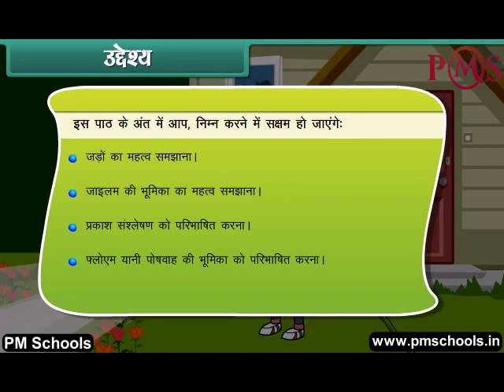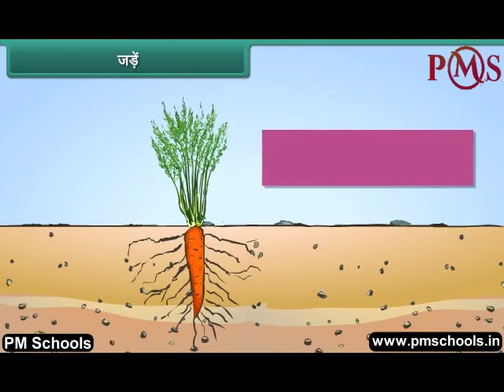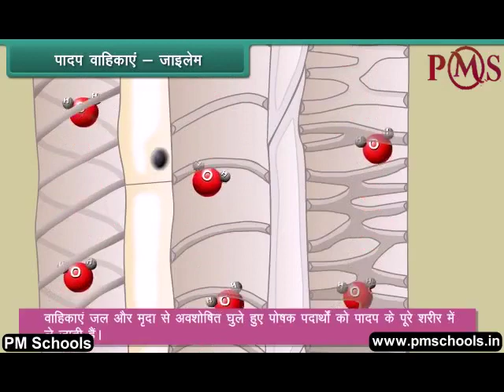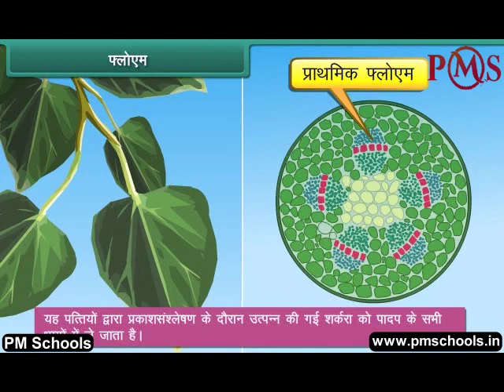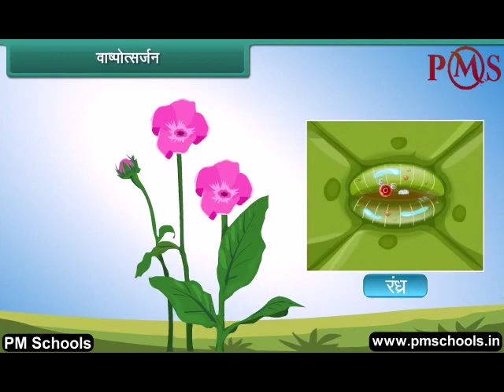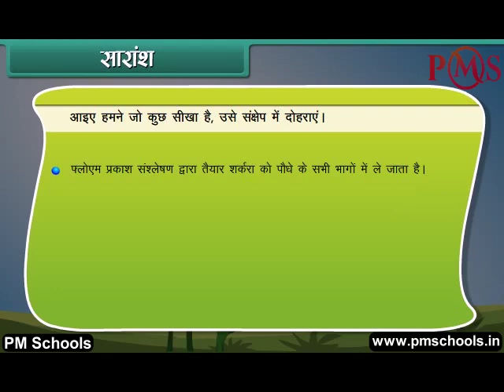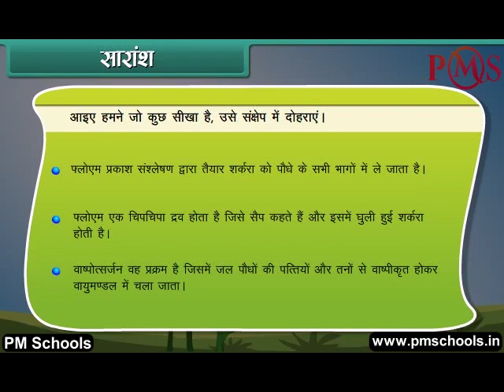NCERT|CBSE Class 7-Science|Transportation in Plants|Animation in hindi|easy and fun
NCERT/CBSE क्लास 7 साइंस | हिंदी में एनीमेशन वीडियो | Pmschools द्वारा | आसान और मजेदार

Pmschools में आपका स्वागत है। इस वीडियो में, हम हिंदी भाषा में सर्वोत्तम गुणवत्ता वाले एनिमेटेड वीडियो पाठ के माध्यम से पौधों में परिवहन पर कक्षा 7 विज्ञान को कवर करेंगे।
हम क्लास KG से 12. के लिए NCERT/CBSE अध्यायों के एक स्पष्ट और व्यापक स्पष्टीकरण के लिए मजेदार और आसान एनिमेटेड वीडियो प्रदान करते हैं। हमने विभिन्न वर्गों और विषयों के लिए अलग -अलग प्लेलिस्ट बनाए हैं। किसी विशेष विषय के सभी अध्याय प्लेलिस्ट में सूचीबद्ध हैं। चाहे आप एक छात्र हैं जो विषयों से जूझ रहे हैं या अपने बच्चे को होमवर्क के साथ मदद करने वाले माता -पिता, हमारे वीडियो आपको प्रक्रिया के प्रत्येक चरण के माध्यम से मार्गदर्शन करेंगे, रास्ते में उपयोगी टिप्स और ट्रिक्स प्रदान करेंगे।